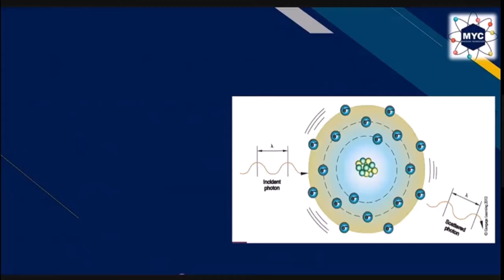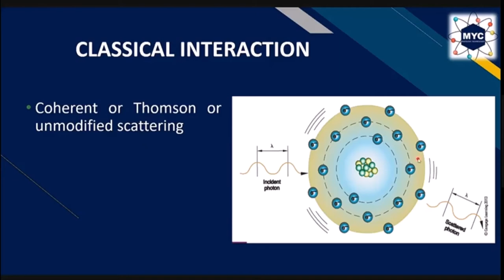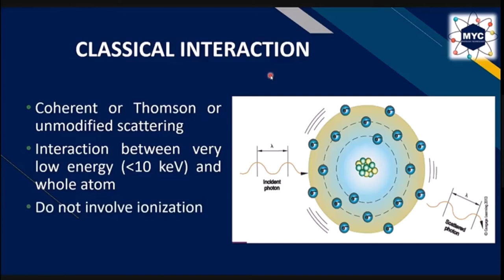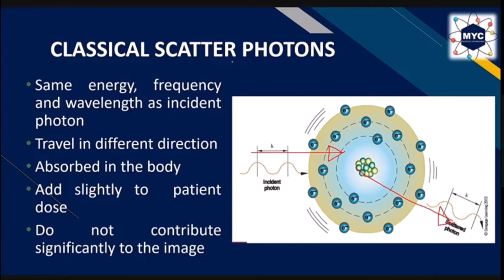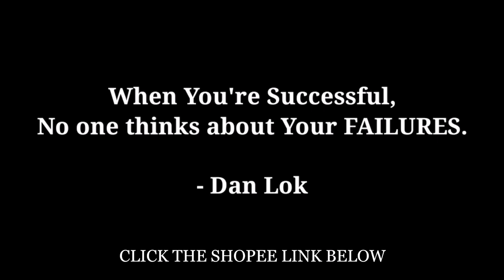Vlog #57: X-ray Interaction With Matter Part 2